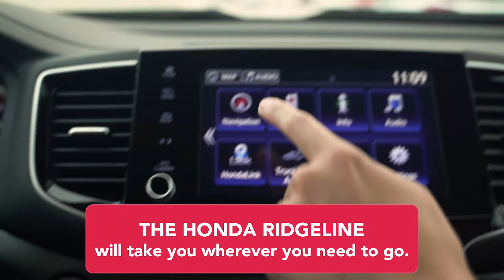The Honda Ridgeline at Superior Honda